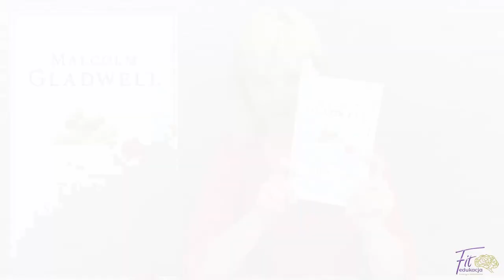Jakie czynniki determinują sukces? CZYTELNICZY CZWARTEK #32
Jeśli potrzebujesz więcej konkretnych materiałów, które pomogą Twoim uczniom w wyrażaniu emocji i budowaniu relacji, zapraszam Cię na szkolenie online. Sprawdź program webinaru

Książka, o których dzisiaj opowiadam:
„Poza schematem. Sekrety ludzi sukcesu”